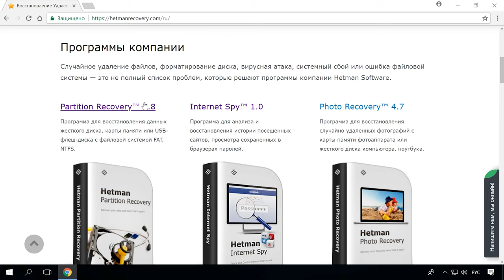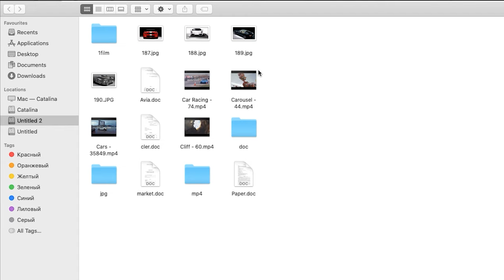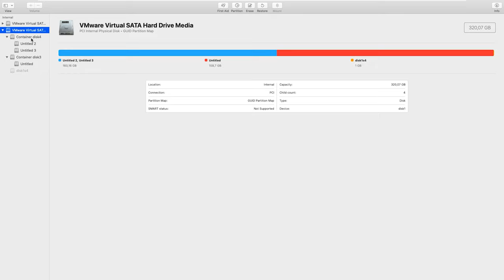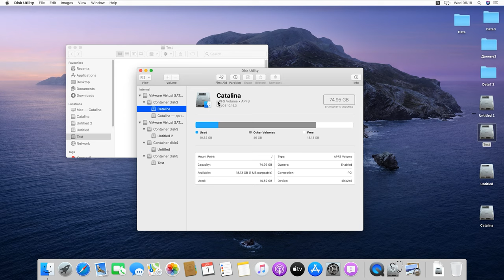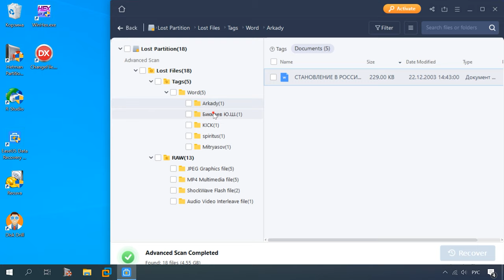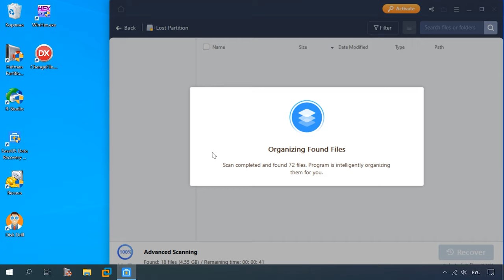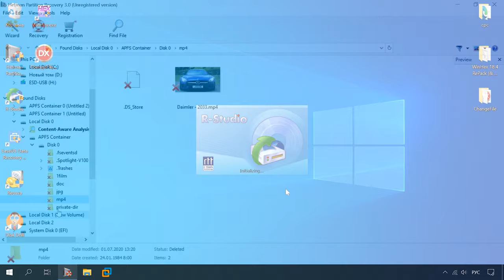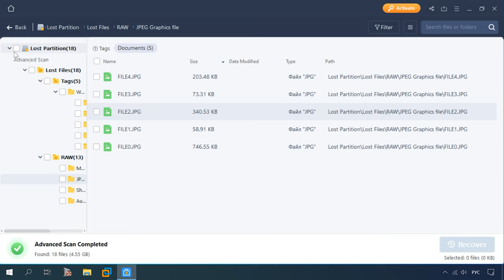Топ программ для восстановления данных с APFS диска или как восстановить Apple MacOs диск в Windows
👍 Смотрите о файловой системе APFS. Ее структуре и какие изменения она получила в сравнении с предыдущей HFS+. Восстановлении данных на диске с файловой системой APFS, особенностях и проблемах их восстановления. А также сравнение программ для восстановления данных с APFS разделов.
Все современные устройства с iOs и macOS работают на новой файловой системе Apple File System или сокращенно APFS.
Разработчики вместо того, чтобы преобразовывать устаревшую HFS+, которая обросла множеством «костылей» и существенно ограничивала возможности использования памяти, создали новую файловую систему APFS. Эта система как говорится «с запасом», идеально подходит для устройств текущего поколения и вполне может быть модернизирована в дальнейшем.
Как нам известно эта система была специально оптимизирована под флеш-накопители и SSD карты.
Главные нововведения этой системы — это улучшенные алгоритмы шифрования, оптимизация использования памяти, защита от сбоев, функции клонирования файлов и папок и умное использование пространства. На практике это обеспечит более стабильную работу ОС, увеличит скорость чтения/записи данных и еще больше защитит пользовательскую информацию. Но что же делать если защита от сбоев не сработала и были утеряны данные.
В этом видео мы детально разберем процесс восстановления информации на диске с файловой системой APFS. Сделаем это мы с помощью программы Hetman Partition Recovery в операционной системе Windows. Также будет представлен сравнительный анализ различных программ для восстановления данных на диске с APFS.
А пока давайте разберем что это за система, почему она заменила HFS+, и рассмотрим главные отличия этих систем.

Топ программ для восстановления данных на диске с файловой системой ApFS

Содержание:
00:00 - Вступление;
1:05 - Преимущества и отличия APFS
6:25 - Структура APFS
8:29 - Восстановление данных с APFS
9:40 - Алгоритм восстановления программы
12:07 - Топ программ для восстановления APFS

Итак, что можно сказать в заключении. У нас есть две программы которые прошли все тесты и одна которая сдалась на финишной прямой. Какая из них лучше решать вам.
Я лишь добавлю следующее - алгоритм нашей программы позволяет сохранить структуру папок и название файлов что упрощает поиск нужных данных и экономит ваше время. Также наша программа может создать образ диска для последующего восстановления, что является стандартом для работы со сбойным носителем. Easeus такой возможности не предоставляет.

Другие видео